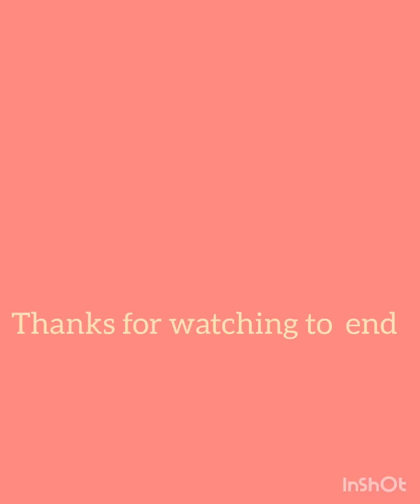DE and NDE bearing assembly In horizontal Francis turbine